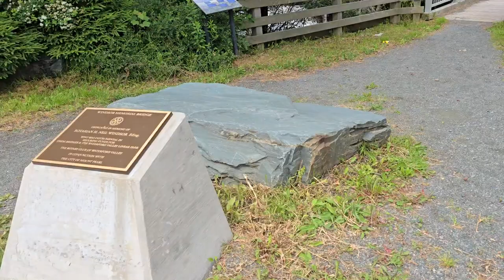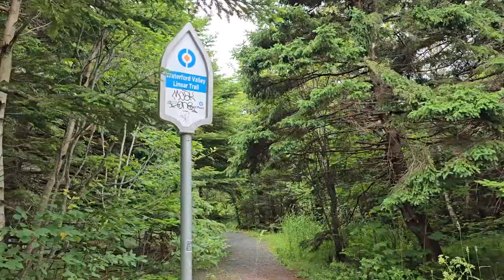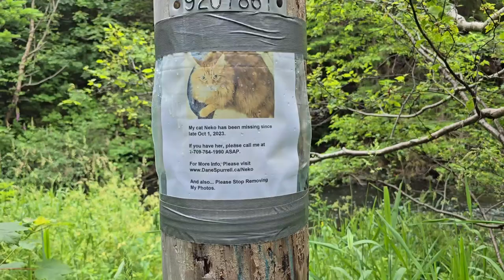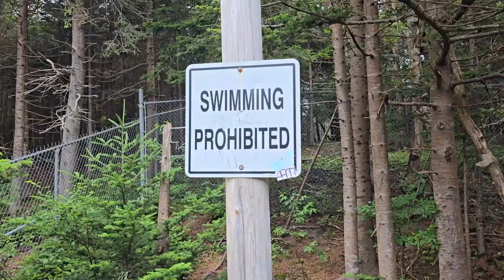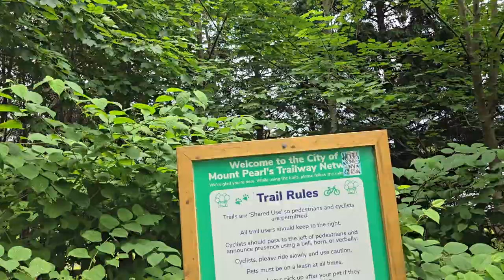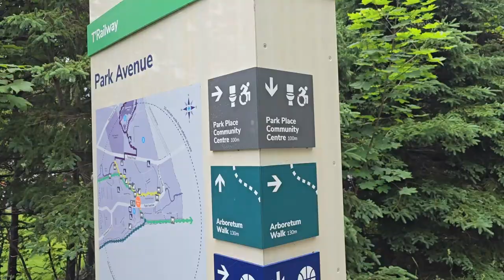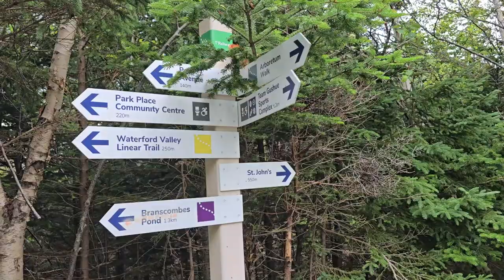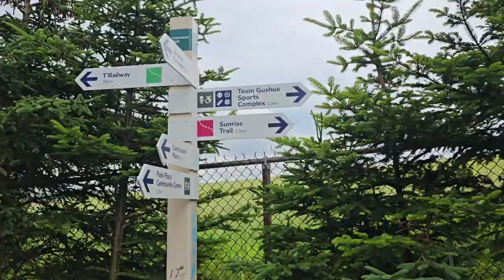I WAS SURPRISED TO FIND WATERFALL IN CANADA 🇨🇦